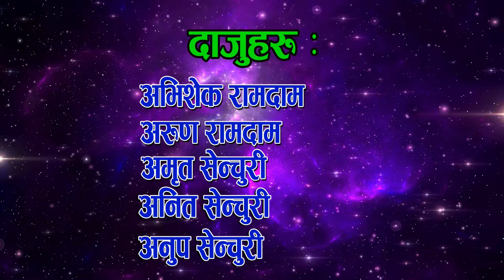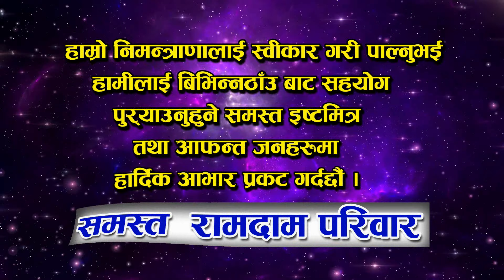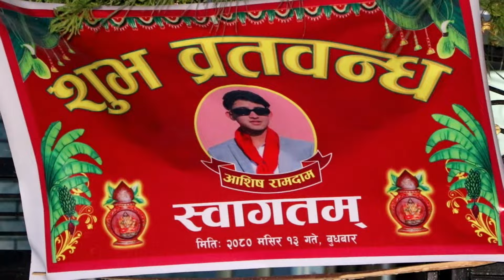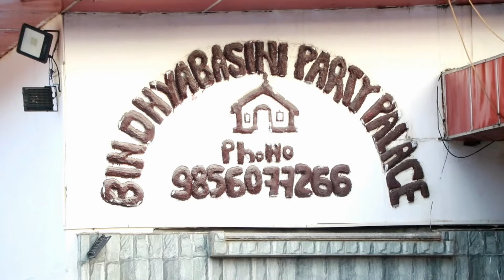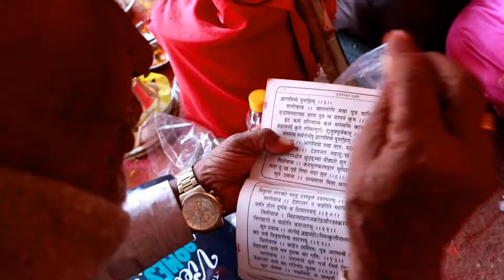ASHIS RAMDAM BARTAN PART -1